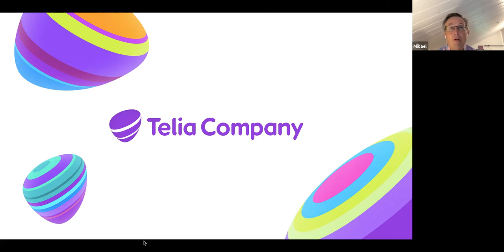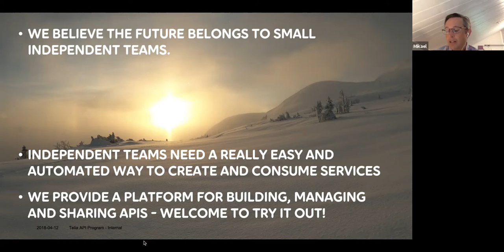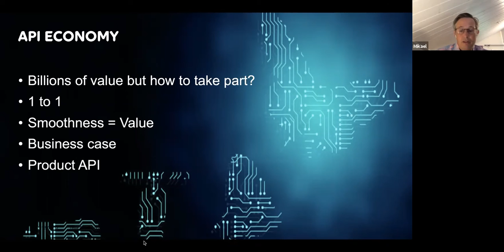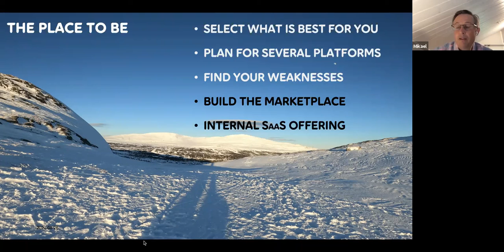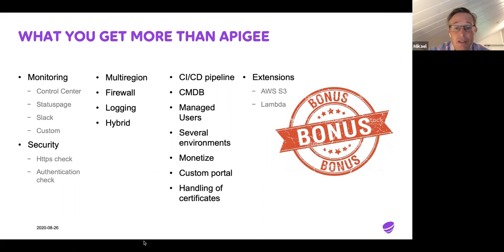Apidays LIVE Helsinki 2020 - Expanding beyond developers - Telia's API Strategy By Mikael Nilsson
Expanding beyond developers - Telia's API Strategy
Mikael Nilsson, Product Owner API Publishing at Telia